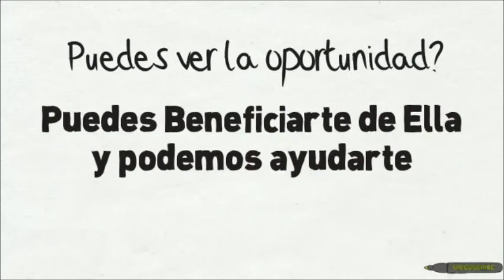Tendencias Actuales de Negocio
¿Quieres generar dinero? Revisa primero las tendencias actuales de negocio.